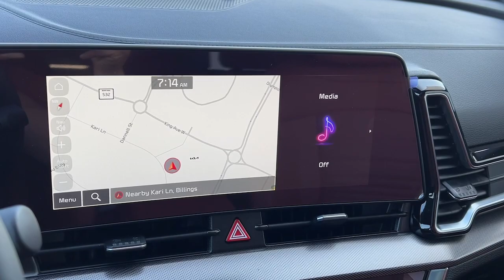2023 Kia Sportage Billings MT, Bozeman MT, Cody WY, Sheridan WY, Butte MT A23325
New 2023 Kia Sportage SX-Prestige available in Billings Montana at Volkswagen Kia of Billings. Servicing the Bozeman MT, Cody WY, Sheridan WY, Butte MT area.

Axle Ratio: 3.648,Wheels: 19 Gloss Black Alloy,Heated & Ventilated Front Bucket Seats,Premium Leatherette Seat Trim,Radio: AM/FM/HD Audio System,4-Wheel Disc Brakes,Air Conditioning,Electronic Stability Control,Front Bucket Seats,Front Center Armrest,Leather Shift Knob,Navigation System,Power Liftgate,Spoiler,Tachometer,ABS brakes,Alloy wheels,Automatic temperature control,Brake assist,Bumpers: body-color,Delay-off headlights,Driver door bin,Driver vanity mirror,Dual front impact airbags,Dual front side impact airbags,Emergency communication system,Four wheel independent suspension,Front anti-roll bar,Front dual zone A/C,Front fog lights,Front reading lights,Fully automatic headlights,Garage door transmitter: HomeLink,Heated door mirrors,Heated front seats,Heated steering wheel,Illuminated entry,Low tire pressure warning,Memory seat,Occupant sensing airbag,Outside temperature display,Overhead airbag,Overhead console,Panic alarm,Passenger door bin,Passenger vanity mirror,Power door mirrors,Power driver seat,Power moonroof,Power passenger seat,Power steering,Power windows,Rain sensing wipers,Rear anti-roll bar,Rear reading lights,Rear seat center armrest,Rear window defroster,Rear window wiper,Remote keyless entry,Roof rack: rails only,Security system,Speed control,Speed-sensing steering,Split folding rear seat,Steering wheel mounted audio controls,Telescoping steering wheel,Tilt steering wheel,Traction control,Trip computer,Turn signal indicator mirrors,Variably intermittent wipers,Ventilated front seats,Rear beverage holders,Auto-dimming Rear-View mirror,8 Speakers,Compass,AM/FM radio: SiriusXM,Auto High-beam Headlights,harman/kardon Speakers,Apple CarPlay & Android Auto